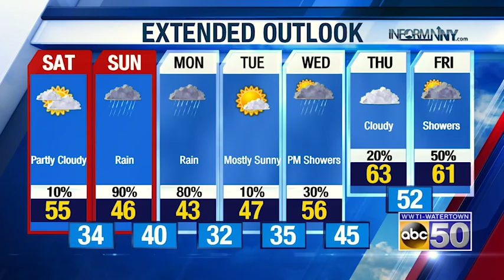EVENING WX 041219